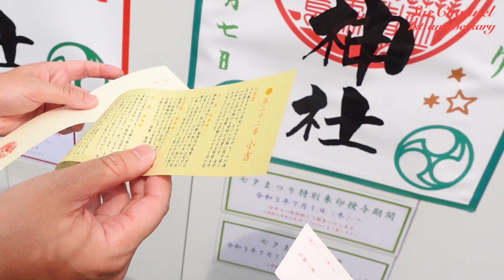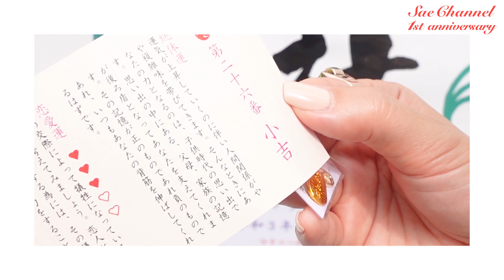【紗栄子を知り尽くす男】本音で10年間を振り返るドライブトーク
YouTubeにもたびたび登場してくれている
ボスマネージャー山本さんと1対1でドライブトークしてみました💫